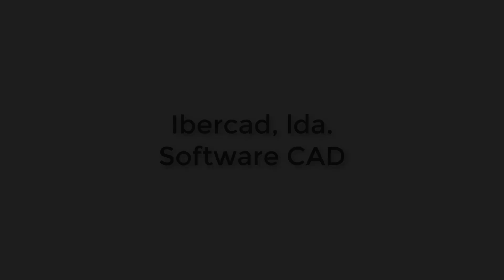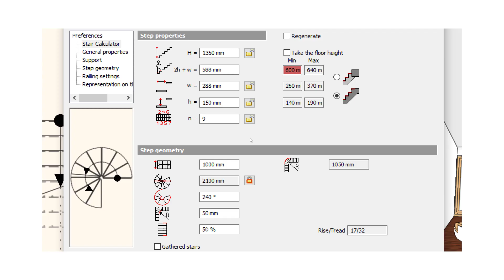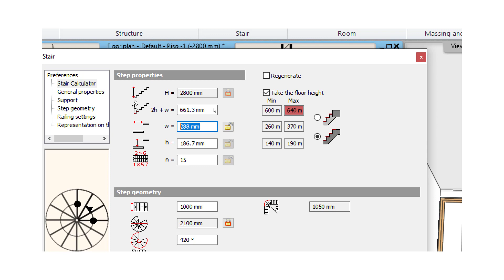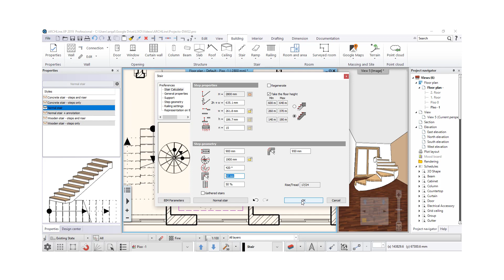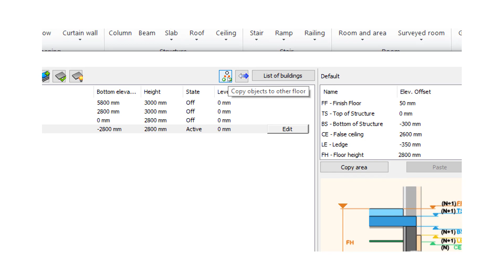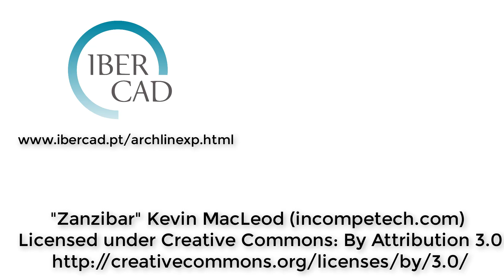Tutorial ARCHLineXP Software BIM: Como Desenhar uma Escada em Caracol no ARCHLineXP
Sabia que no ARCHLineXP pode muito facilmente desenhar uma escada em caracol de planta circular ou quadrangular utilizando ferramentas básicas deste Software BIM para conseguir obter a abertura na lage para ligar os dois pisos? Veja tudo neste tutorial exclusivo da Ibercad, distribuidor oficial em Portugal deste Software BIM compatível com o formato .IFC.